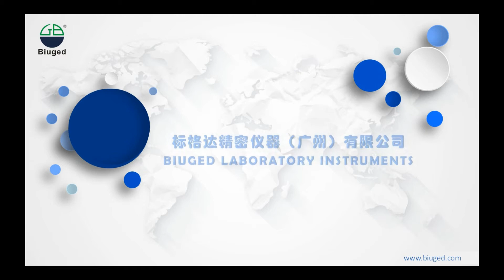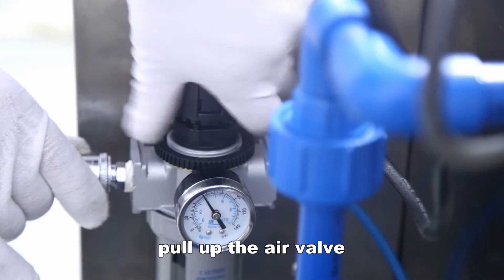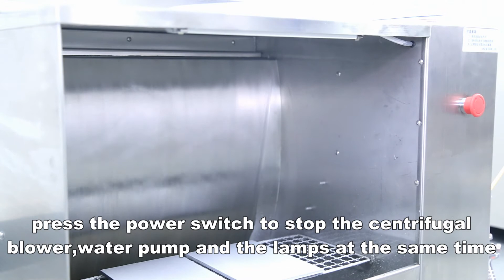BGD 228 Bench Water Curtain Apparatus (Operation)